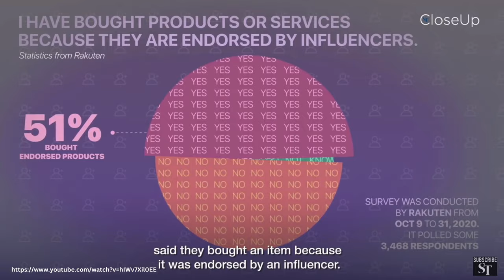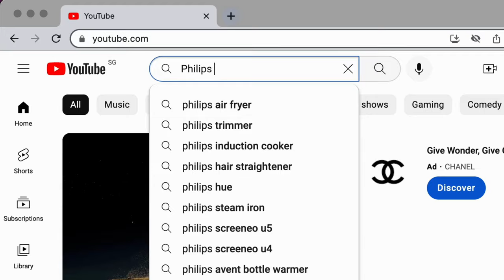ABrandADay - TP Vision - Philips TV & Sound - Casefilm